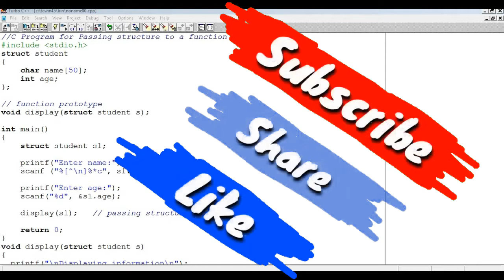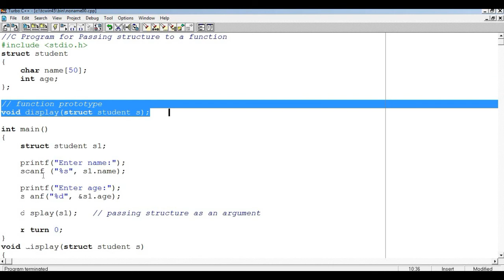Program 121 P121 C program for passing structure to a function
Youtube Gears / devices & equipements
1. DSLR Camera
2. Microphone
3 Regular Camera
4 Mic
5 Microphone
Recording Microphone Mic & Tripod Stand for Laptop
Mini Professional Handheld Microphone Compatible with Xiaomi, Lenovo, Apple, Samsung, Sony, Oppo, Gionee, Vivo Smartphones (One Year Warranty)